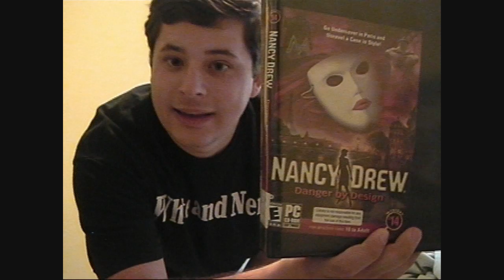2/23/09 - Nancy Drew Status Update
A brief vlog update on what's going on with my Nancy Drew videos.

This video contains information about the Nancy Drew series, made by Her Interactive All rights are owned by Her Interactive.